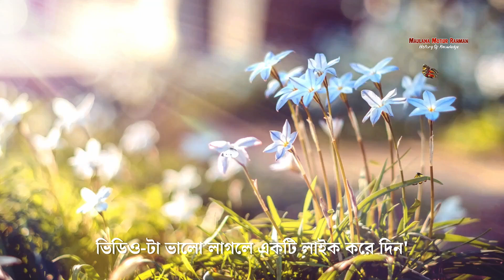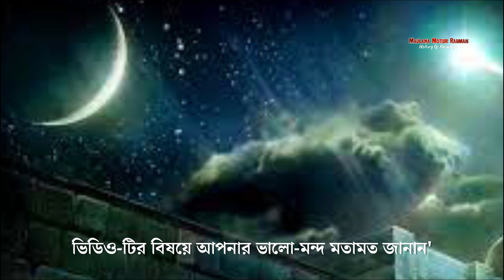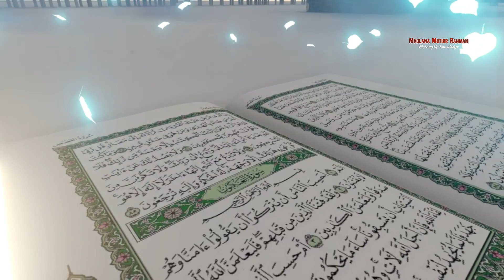হজরত মুহাম্মদ সাঃ এর মেরাজ কাহিনী | Story of Miraj